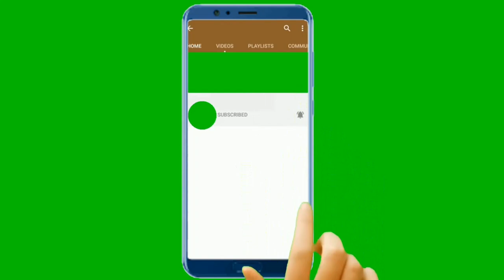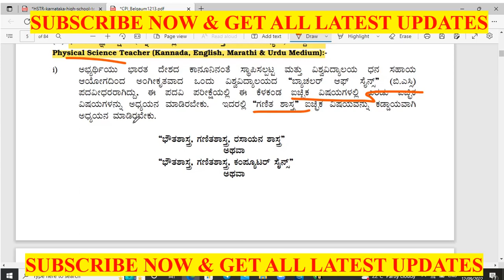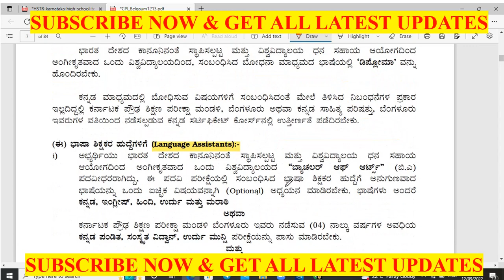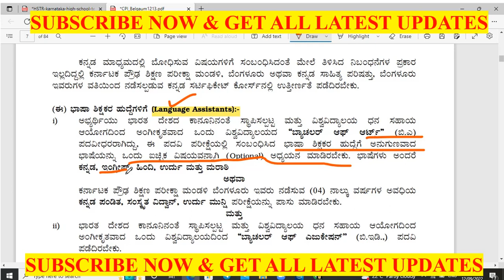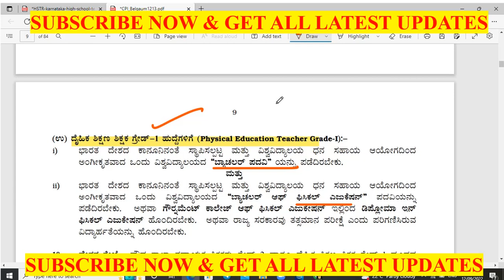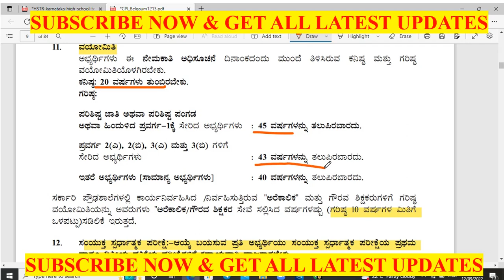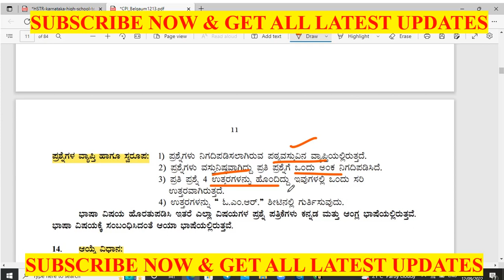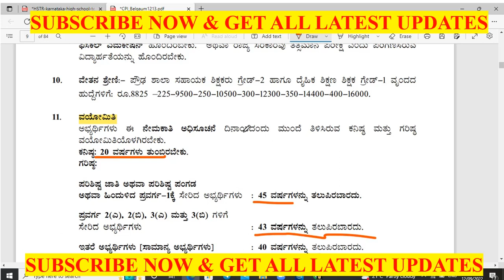HSTR REVISED SYLLABUS 2022 | HIGH SCHOOL TEACHER RECRUITMENT SYLLABUS | ELIGIBILITY | EXAM PATTERN